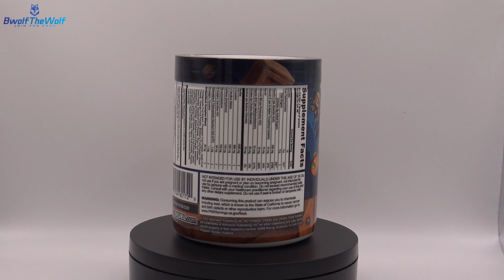[GFuel] Crash Team Rumble Wumpa Fruit Remastered Collector's Box Unboxing (4K)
Today we unbox the Crash Team Rumble Wumpa Fruit Remastered Collector's Box from G Fuel.

It’s a WHOLE NEW WAY TO CRASH! Get your squad together to either rise as a hero or embrace your inner villain in the pursuit of fruit with G FUEL Wumpa Fruit – Remastered to celebrate Crash Bandicoot’s all-new team vs. team action game Crash Team Rumble! Sip on this fan-favorite apple mango combo from the included 24 oz Stainless Steel Shaker Cup as you join Crash, Coco, Dr. Neo Cortex and many other iconic Crash Bandicoot heroes and villains in their latest island-hopping, crate-smashing, Wumpa Fruit-collecting adventure!

Crash Team Rumble is available June 20 for PlayStation 4 and PlayStation 5!

INCLUDES:
40 Serving Wumpa Fruit Remastered Energy Tub
24 oz G FUEL x Crash Team Rumble Tall Stainless Steel Shaker Cup